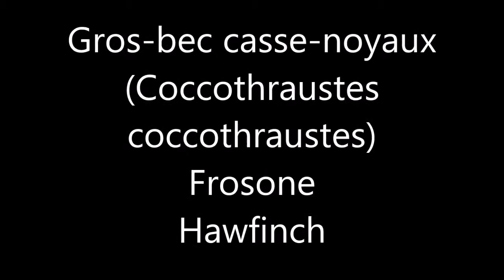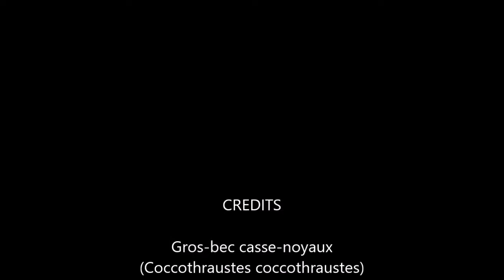Gros-bec casse-noyaux (Coccothraustes coccothraustes) - Frosone - Hawfinch